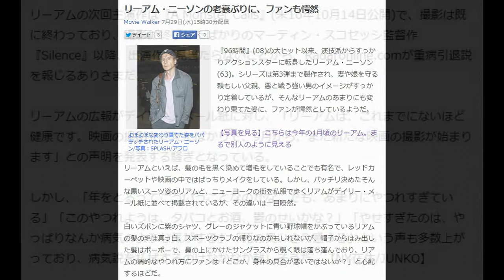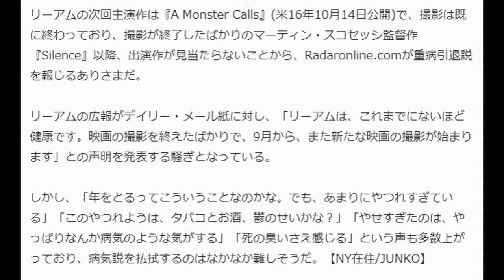『96時間』のリーアム・ニーソンの老衰ぶりに、ファンも愕然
今の仕事を、いつまで続けますか？

自分の才能をもっと生かして、
時間とお金の両方がほしい！
そんな風に思っていませんか？

リーアム・ニーソンの老衰ぶりに、ファンも愕然
Movie Walker 7月29日(水)15時30分配信

よぼよぼな変わり果てた姿をパパラッチされたリーアム・ニーソン/写真：SPLASH/アフロ
『96時間』(08)の大ヒット以来、演技派からすっかりアクションスターに転身したリーアム・ニーソン(63)。
シリーズは第3弾まで製作され、妻や娘を守る頼もしい父親、悪と戦う強い男のイメージがすっかり定着しているが、
そんなリーアムのあまりにも変わり果てた姿に、ファンが愕然としているようだ。

【写真を見る】こちらは今年の1月頃のリーアム。まるで別人のように見える

リーアムといえば、髪の毛を黒く染めて増毛をしていることでも有名で、レッドカーペットや映画の中ではばっちりメイクをしている。
しかし、バッチリ決めたそんな黒いスーツ姿のリアムと、ニューヨークの街を私服で歩くリアムがデイリー・メール紙に並べて掲載されているが、その違いは一目瞭然。

白いズボンに紫のシャツ、グレーのジャケットに青い野球帽をかぶっているリアムの髪の毛は真っ白。
スポーツクラブの帰りなのかもしれないが、帽子からはみ出した髪はボーボーで、
鼻の上にかけたサングラスから覗く眼は落ち窪んでおり、リアムの病的なやつれ方にファンは「どこか、身体の具合が悪いではないか？」と心配するほどだ。

リーアムの次回主演作は『A Monster Calls』(米16年10月14日公開)で、撮影は既に終わっており、
撮影が終了したばかりのマーティン・スコセッシ監督作『Silence』以降、出演作が見当たらないことから、Radaronline.comが重病引退説を報じるありさまだ。

リーアムの広報がデイリー・メール紙に対し、「リーアムは、これまでにないほど健康です。映画の撮影を終えたばかりで、9月から、また新たな映画の撮影が始まります」
との声明を発表する騒ぎとなっている。

しかし、「年をとるってこういうことなのかな。でも、あまりにやつれすぎている」「このやつれようは、タバコとお酒、鬱のせいかな？」
「やせすぎたのは、やっぱりなんか病気のような気がする」「死の臭いさえ感じる」という声も多数上がっており、病気説を払拭するのはなかなか難しそうだ。